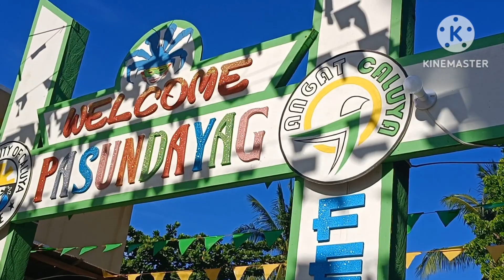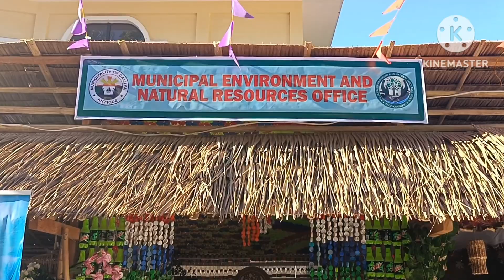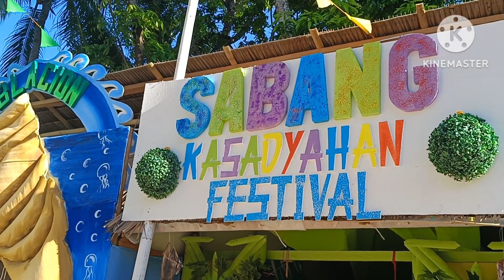TATUSAN FESTIVAL 2024 PASUNDAYAG